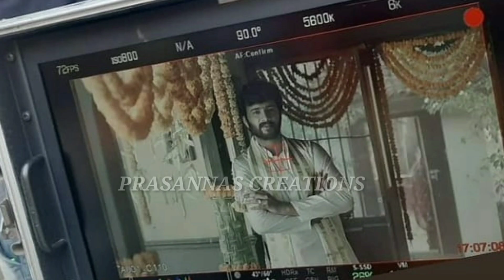Eknadh Parchuri Coming With New Serial Seetha Sametha Rama Jayaharika Eknadh /Prasanna's Creations